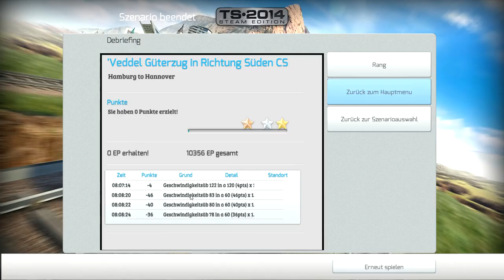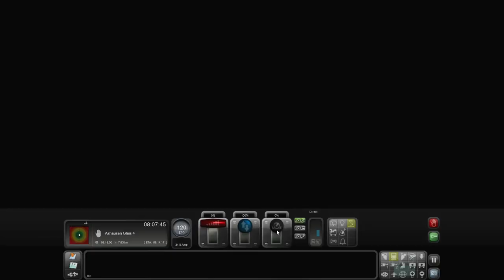Let's Play Train Simulator 2014 #9 (Deutsch) - Und wir Warten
"Train Simulator 2014" Eisenbahnsimulator vom Entwickler Dovetail Games. Publisher ist Aerosoft

Wenn dir das Spiel Gefällt dann Unterstütze die Entwickler indem du den Titel kaufst!